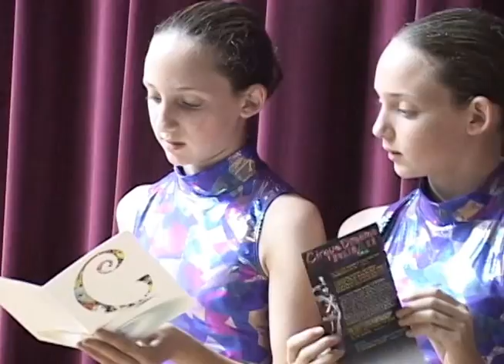Cirque Dreams Announcement at IPAC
Surprise Announcement of Laney and Shanna's "San Jose's got Cirque Dreams" Talent Contest Win and Performance at Cirque Dreams Holidaze